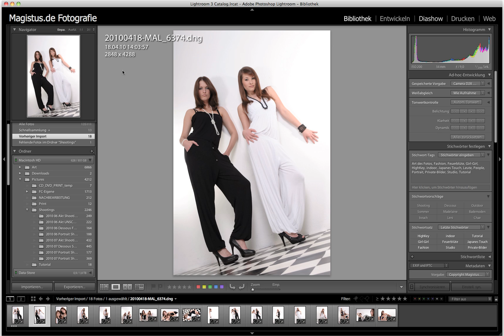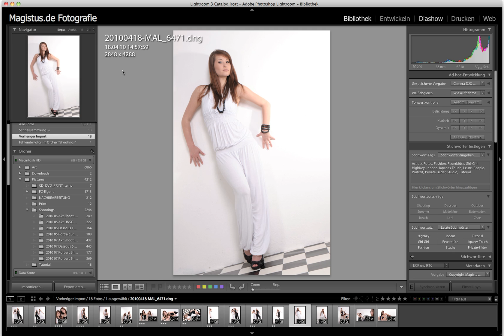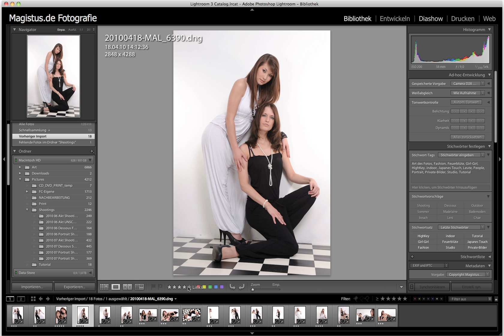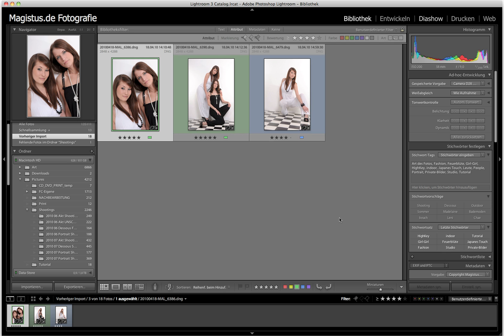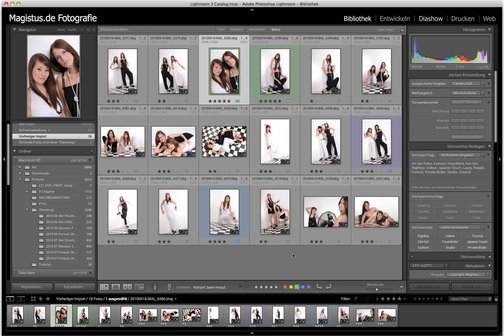Lightroom Tutorial: Bilder bewerten und markieren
Adobe Lightroom bietet ausgezeichnete Möglichkeiten, seine Bilder zu bewerten und zu sortieren oder über Farben zu markieren. Wie das genutzt werden kann, wird in diesem Tutorial von Magistus gezeigt.